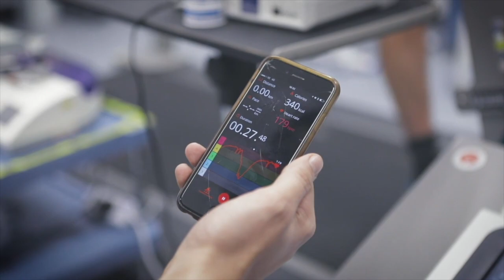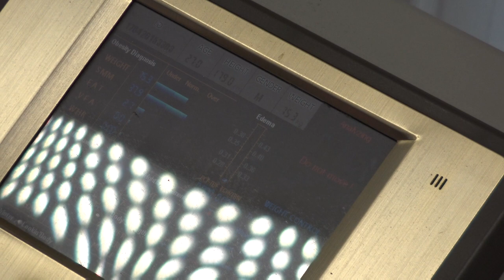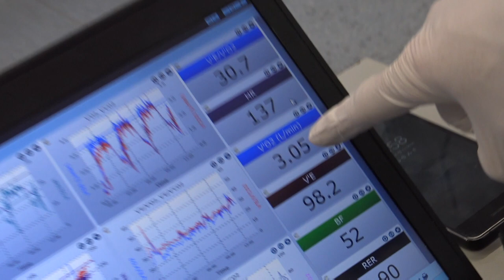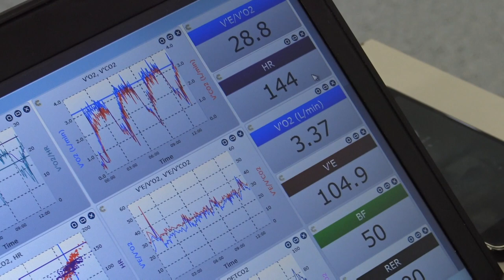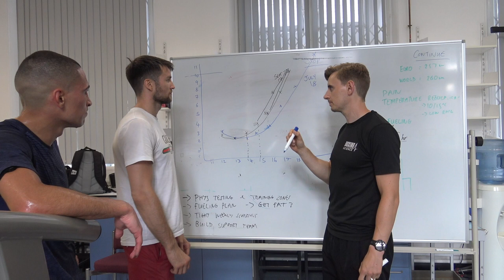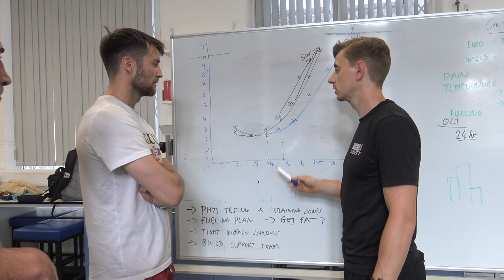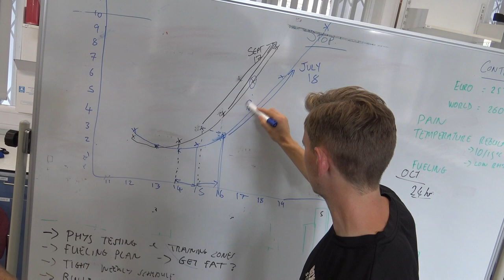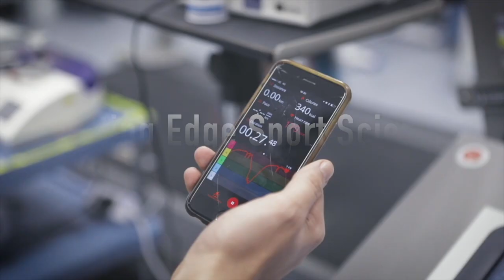Lactate Profile For Boxing - Anthony Fowler Pushed To The MAX - Boxing Science TV Ep 6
PRE-ORDER OFFER FOR TRAIN LIKE A CHAMPION 3.0 ENDS MONDAY